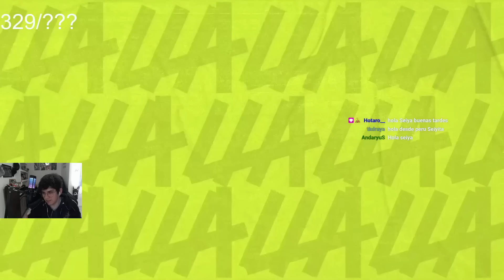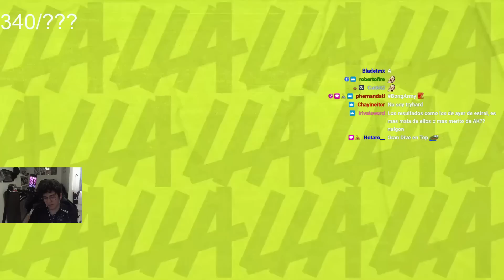¡EL *INESPERADO PICK* DE ODDIE QUE SORPRENDIÓ A SIX KARMA! - COSTREAM LLA 2023 Rainbow7 vs Six Karma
Buenas gente hoy Seiya hace co-stream de la LLA 2023 de la serie entre Movistar Rainbow7 vs Six Karma. Rainbow7 vs Six Karma LLA.

► Soy parte del Programa de Socios oficial de Riot Games. Para más información acerca del programa